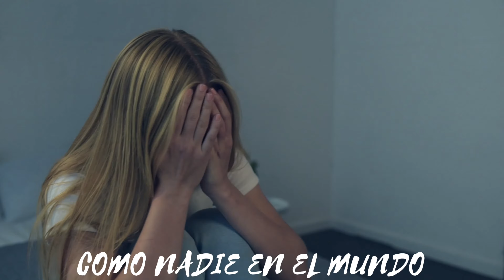DJ X'CES FT. MARIBEL- NO VOLVERE JAMAS (LYRIC VIDEO)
Dj X'ces Ft. Maribel- No Volvere Jamas
Disponible en todas las plataformas digitales!